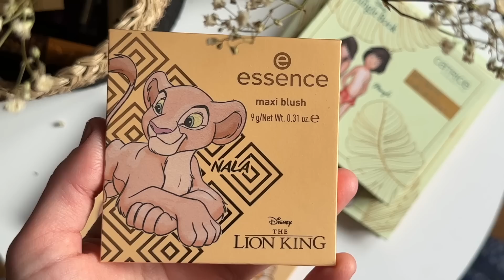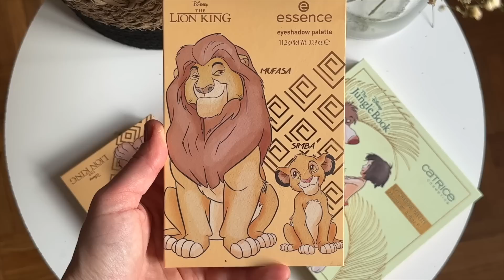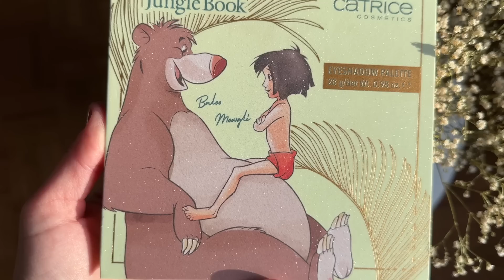НОВАЯ КОЛЛЕКЦИЯ DISNEY😱Catrice&Essence 2023! Подробный обзор каждого продукта + 7 макияжей глаз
Мои дорогие, всем привет! Catrice&Essence снова по радовали нас новой коллаборацией с Disney, а именно @catrice.cosmetics + Книга Джунглей @essence pink & proud DE + Король Лев❤️ И сегодня я покажу вам каждый продукт в разном освещении, в нанесении и протестирую по полной! Также в видео будет порядка 7 макияжей глаз.

❤️СПАСИБО на будущие обзоры: 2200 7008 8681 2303
Данко Екатерина Сергеевна

00:00 обзор новинок Catrice&Essence Disney
01:48 блеск для губ Essence
03:03 кремовые румяна Catrice
04:22 сухие румяна Essence
05:50 палетка для лица Catrice
11:51 помада Catrice
13:02 палетка для глаз Essence
15:15 первый макияж глаз
19:07 второй макияж глаз
23:06 третий макияж глаз
23:33 палетка для глаз Catrice
24:14 четвертый макияж глаз
34:29 пятый макияж глаз
38:59 шестой макияж глаз
39:48 карандаш для глаз Essence
40:00 праймер под тени Essence
46:26 выводы по двум палеткам для глаз
51:45 седьмой макияж глаз

Примечание: всю косметику, я купила сама. Видео не спонсировано.